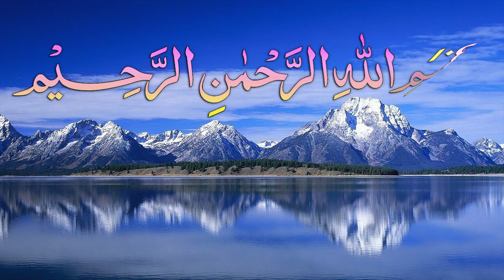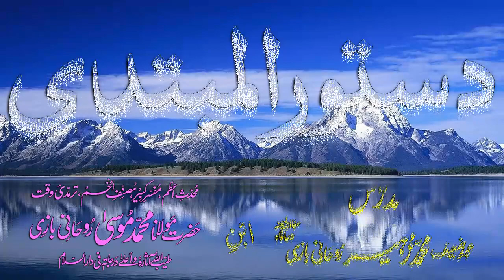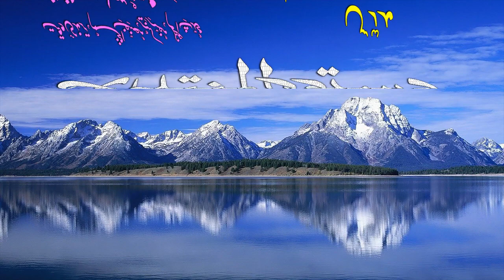Abwaab-e-Sarf Dars - 112 - Dustoor-ul-Mubtadi - by Maulana Muhammad Zuhair Albazi - 22/04/2009